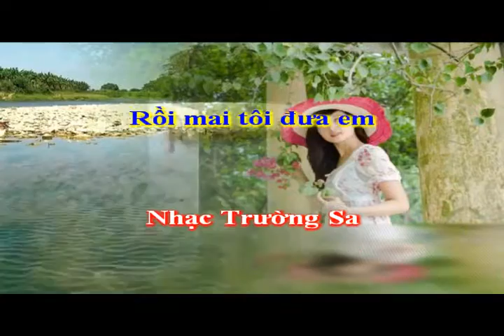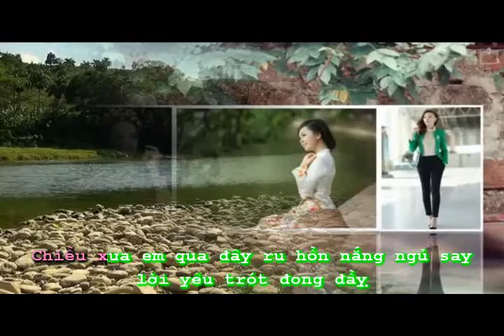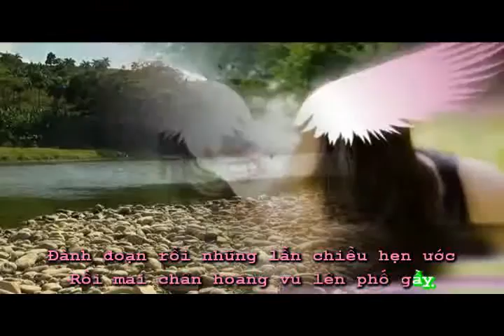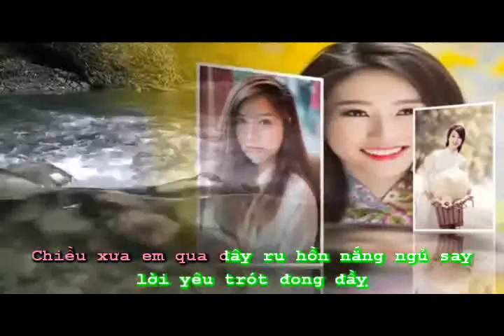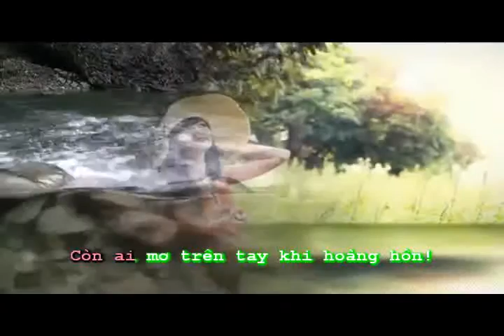RỒI MAI TÔI ĐƯA EM - NHẠC TRƯỜNG SA - TIẾNG HÁT ĐỨC LÂM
RỒI MAI TÔI ĐƯA EM
NHẠC  TRƯỜNG SA
TIẾNG HÁT ĐỨC LÂM